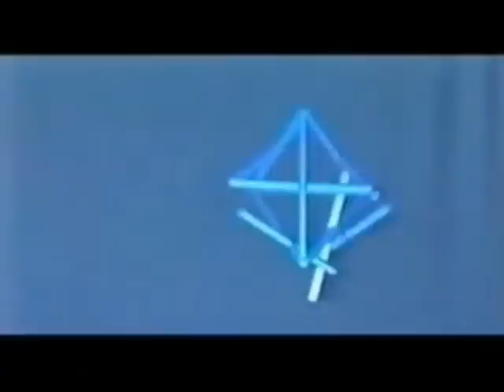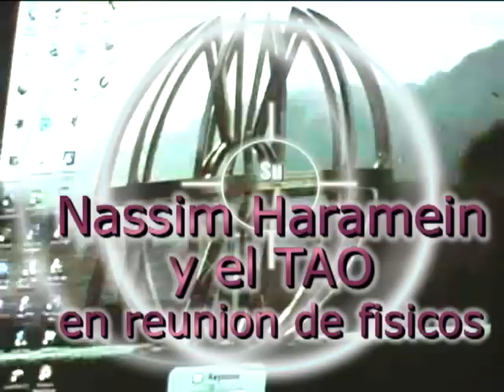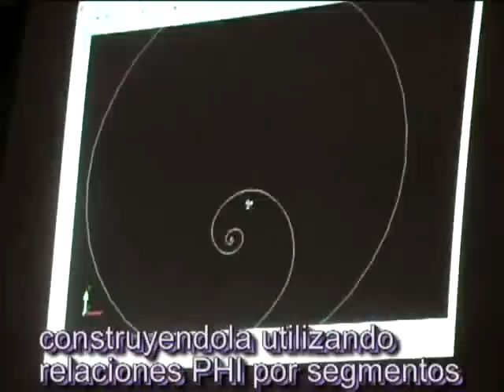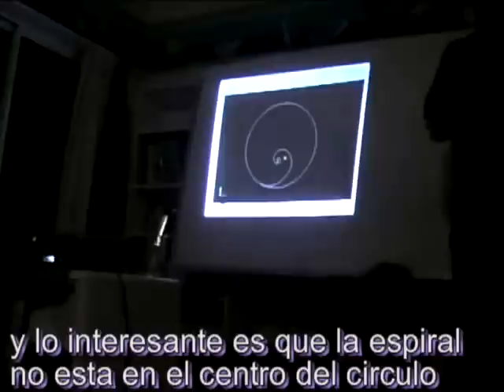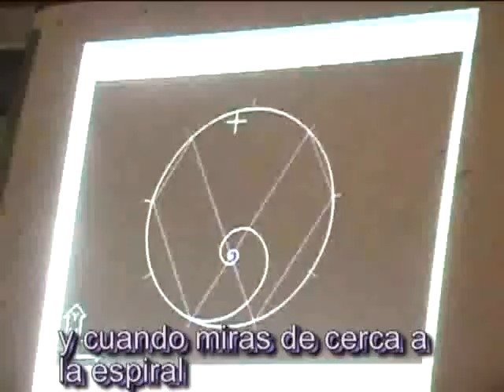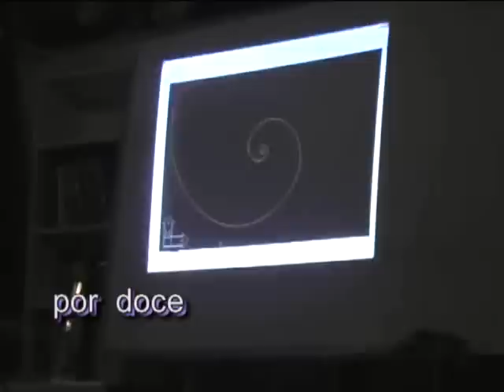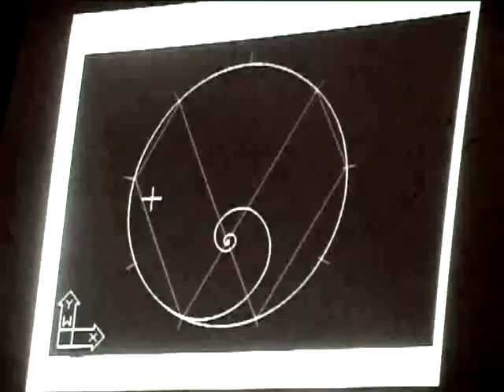1ro Universo TAO Nassim Haramein y Marko Rodin 2de4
PROGRAMA EN DIRECTO en RadioTV el dia 20 de MAYO, 22.30 hora de España,

@@ Nassim Haramein nos presenta la física actual explicando el espín de los electrones debido al agujero negro en toda la existencia. Ya no existe el Big Bang que nos lleva a la expansión y a la entropía. Hay dos fuerzas solamente la electromagnética y la gravitacional, como se describe en el Tao. También en una reunión informal de físicos descifra la espiral PHI de geometría sagrada y el universo TAO del yin-yang de Marko Rodin.
@@@ Marko Rodin nos explica las matemáticas que descifran como el yin yang es la acción pendular del reflejo en un espejo que llama la huella del dedo de dios.  Y su bobina Rodin que demuestra dar la vuelta al magnetismo, al tomar en cuenta la geometría y lus matemáticas perfectas de la huella de dios o el Étereodon, Eneagrama de Rodin.